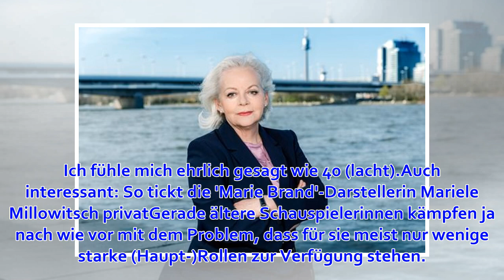SOKO Wien: Brigitte Kren spürte den Druck als neue Chefin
Bei der 'SOKO Wien' ist Brigitte Kren (65) die Nachfolgerin von Ex-Chef Dietrich Siegl (65). Mit uns sprach sie offen über diese Rolle und darüber, wie sie im Team der Serie aufgenommen wurde. In Österreich hat Schauspielerin Brigitte Kren ihren Einstand a...